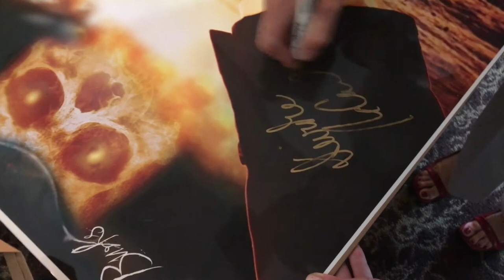Die, My Dear - Red Carpet